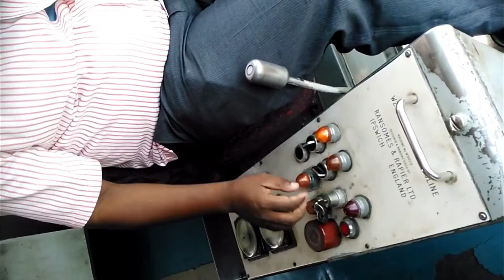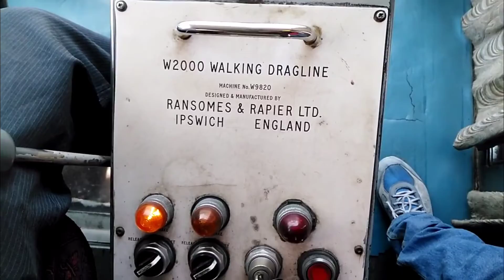DRAGLINE DRAGLINEWORKING BINAPROJECT NCLBINAPROJECT BINACOALMINE DRAGLINEWORKER NCL COALFIELD PSLV